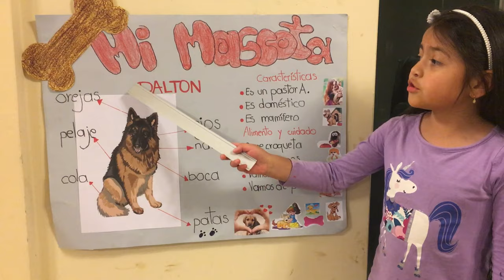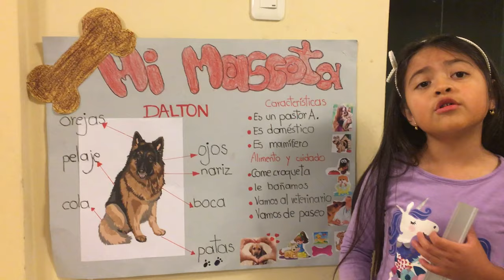EXPOSICION MI MASCOTA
APRENDE CON MONSERRATH